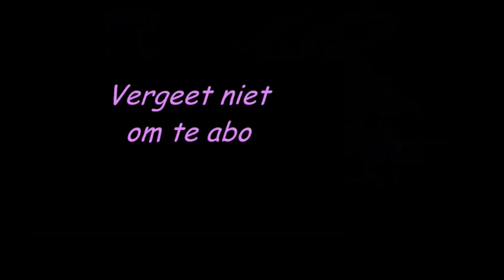Huh, leef ik nog? Plus: mooie lijven!!1!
Ik ben gemist en Gijs Staverman ziet er straks nóg strakker uit. Verder krijg ik een MEGATOF CADEAU, is Jeroen Kijk in de Vegte heel gewoon gebleven en vraagt Els zich af wat voor superbijzonders we morgen gaan doen (!!!).